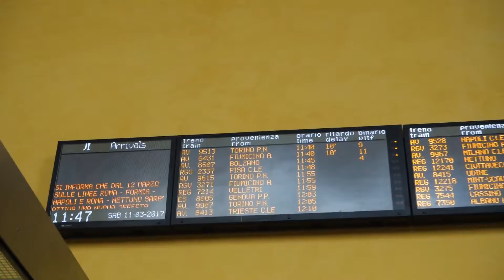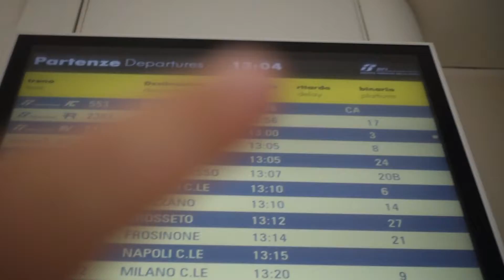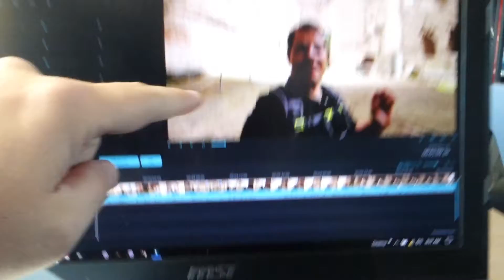This train station is INCREDIBLE! - Headed to Venice - Goodbye Rome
The Roma Termini train station in Rome is bonkers. You've got to check this out.

Sony DSC-RX 100M III
Canon EOS 80D
Rode VMGO Mic
Phantom 3 Professional